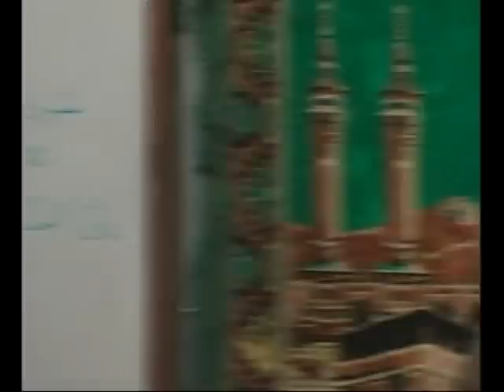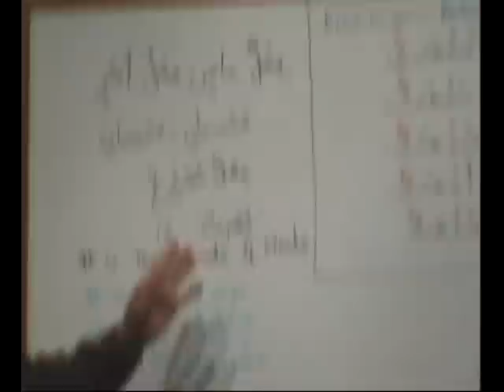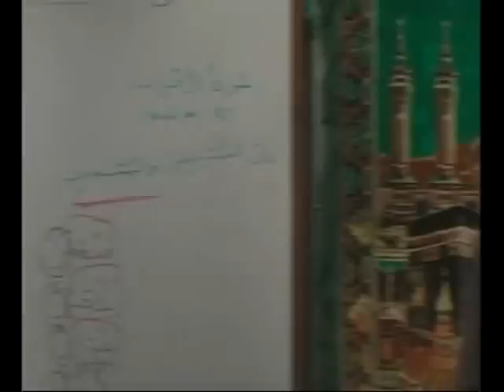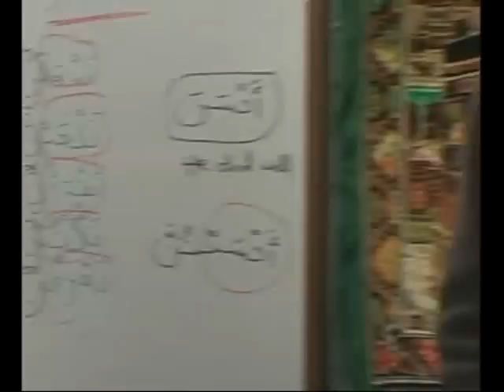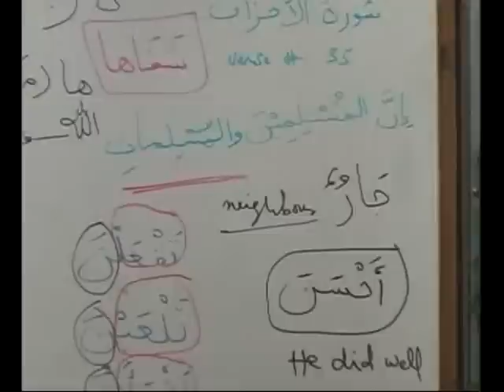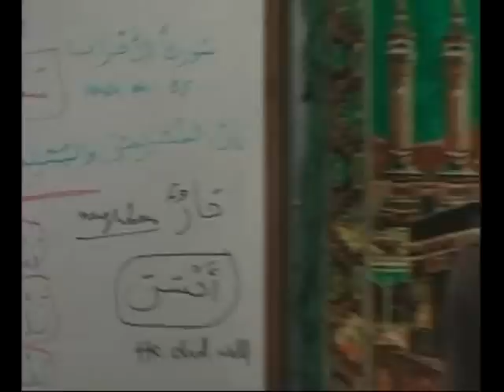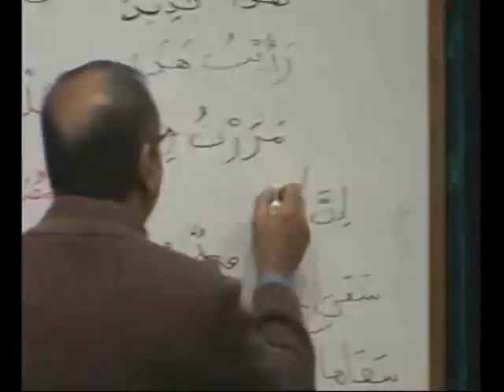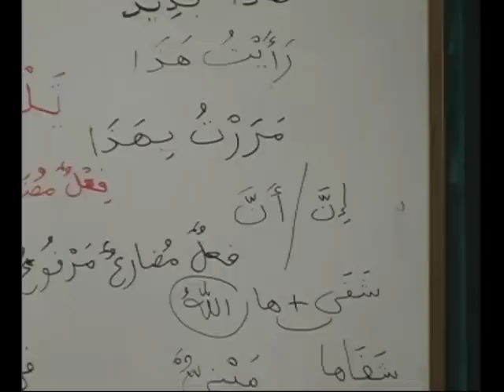Madina Book 2 lesson 12 - Learn Quranic Arabic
Material for the course can be downloaded at the top link

This Course has been designed to teach the Arabic language inspired by one of the most popular courses being used today - the Madinah Book Series by Dr V Abdur Rahim delivered by the esteemed teacher Asif Maherali.

This course will contain everything an individual needs to learn the Arabic Language (Classical and Modern Standard) from complete beginner to an intermediate level Insha'Allah (God Willing).

🔰🔰 🔰  FOR LIFETIME DEDICATED STUDENTS 🔰 🔰 🔰

Enrol in LIFETIME MEMBERSHIP ( all lessons and course + all new lessons and courses that we will develop)

This is our most popular option for dedicated Students and will give you access to all our premium courses. Every Student has benefit greatly from this and below are some testimonials:

"The experience that I have had has been wonderful and immensely profitable to my goal of understanding and appreciating the Qur’an. Ustaadh Nabeel through his remarkable knowledge and teaching methodology has made the process not only easy, but highly enjoyable as well as going out of his way to help us understand Arabic grammar ,linguistic miracle of the Qur’an.."

You can also try out joining Youtube Membership which provides access to some of our courses at a monthly fee.

📢 Start Watching our other video lessons ❗ ➖➖➖➖➖➖➖➖➖➖➖➖➖➖➖➖➖➖➖➖➖

🔗◽ LINKS◽ 🔗